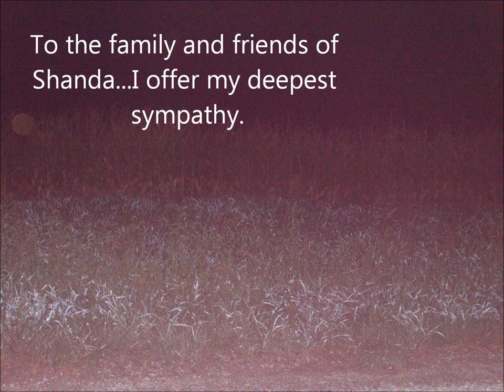Return to Lemon Road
Friday August 17, 2012 I made a trip to see my friend Erin for her birthday.  We spent the weekend ghost hunting.  Our first stop was Lemon Road.  For those of you who don't know anything about this area, a young lady by the name of Shanda Sharer was just 12 years old, when in January of 1992 she was taken to this area and beat, tortured and murdered.